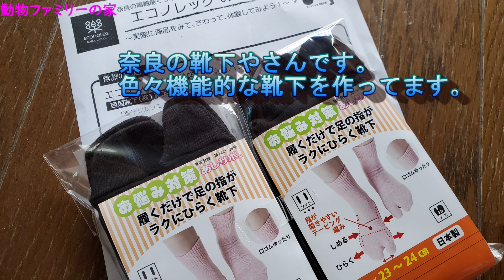ウサギの外遊び動画【動物ファミリーの家】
街の靴下やさんで作られている
奈良の国産靴下専門店「エコノレッグ」只今体験中😊
実は何足か持ってるんですが、今回は機能重視で購入しました。
足大事ですからねぇ🧦マルチみたいに足パーができないダルババでした。